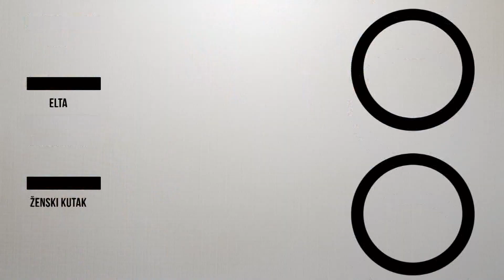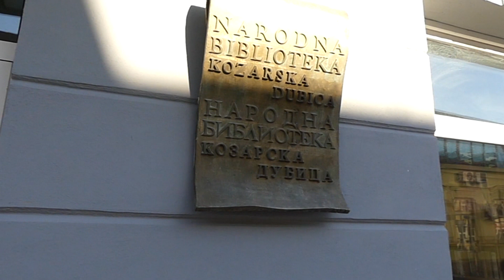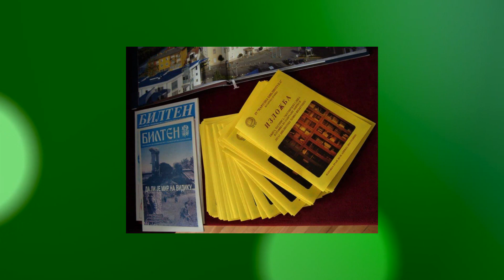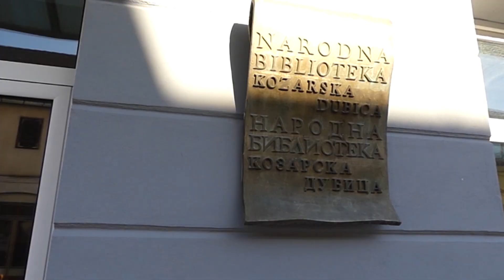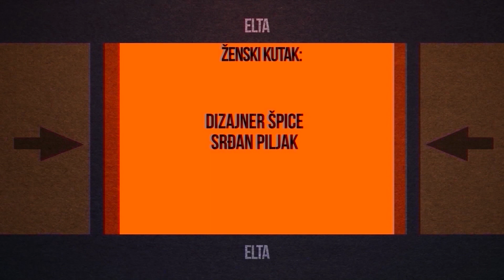ŽENSKI KUTAK - DANIJELA BALABAN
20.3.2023., Elta TV, Ženski kutak
Gošća: Danijela Balaban, direktorka Narodne biblioteke Kozarska Dubica